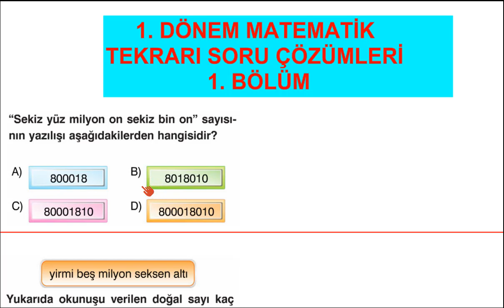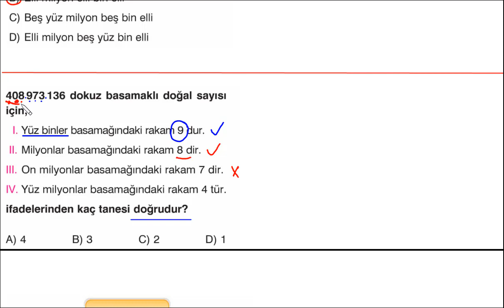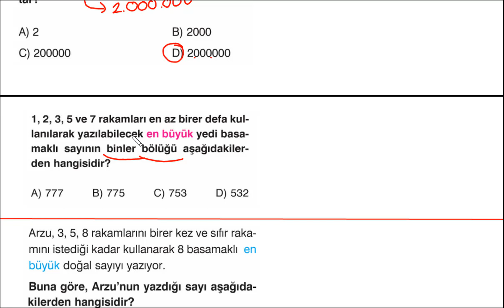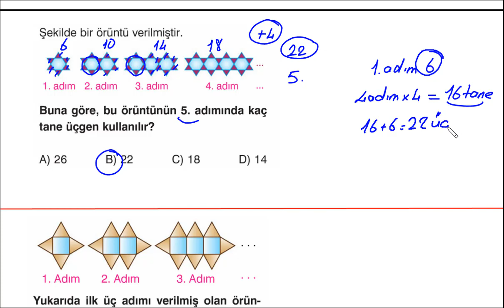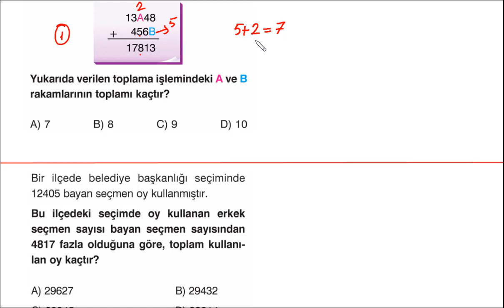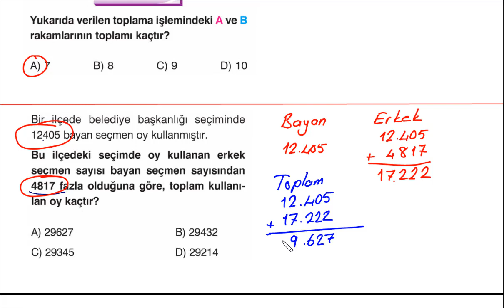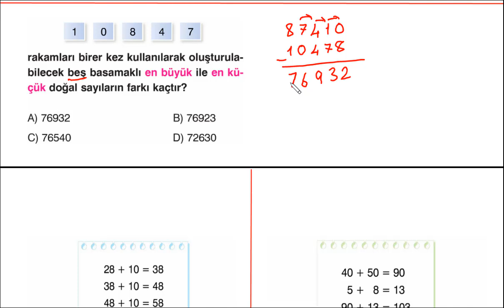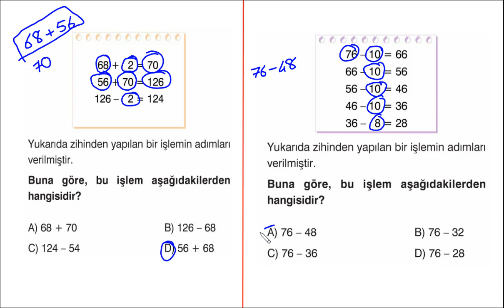5. SINIF BURSLULUK SINAVI SON TEKRAR 1. DÖNEM MATEMATİK SORU ÇÖZÜMLERİ 1. BÖLÜM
BU VİDEOMUZDA 1. ÜNİTE İLE İLGİLİ ÖRNEK SORULAR ÇÖZECEĞİZ.